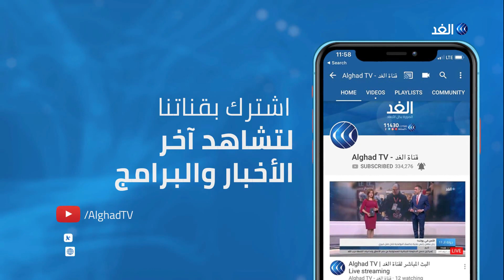مراسلتنا: تحذيرات في لبنان من موجة ثانية لفيروس كورونا بالتزامن مع الاحتجاجات